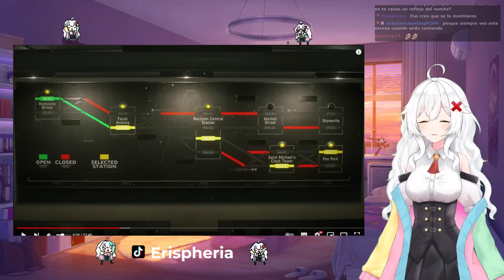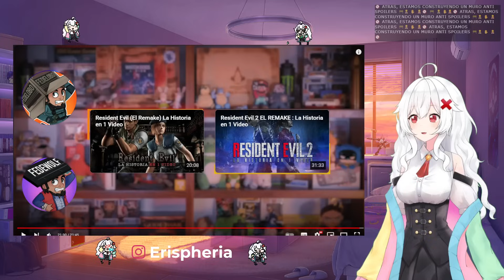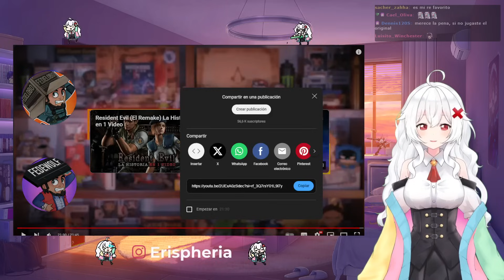ERISPHERIA reacciona "RESIDENT EVIL 3 EL REMAKE: LA HISTORIA EN 1 VIDEO" by El Fedelobo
✨R E D E S🌟

💗Fandom: ERISOS